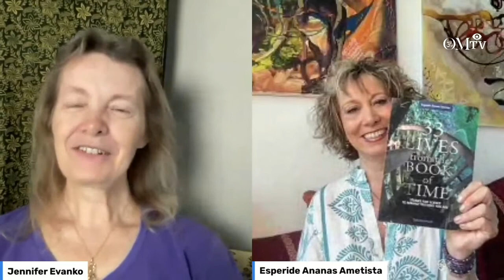Adventures In Consciousness, July 5, 2022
On the next ‘Adventures In Consciousness – The Conversation’

Social Scientist, Writer, and International Lecturer

Esperide Ananas Ametista

Continuing our theme “Dimensions of The Human Experience”, this week we will explore the dimension of time and ‘past’ lives with pioneering human development researcher, Esperide Ananas Ametista.

Imagine time as a territory…. A map in which you can travel in all directions.  With this understanding, then all your lives (past-present-future) would exist simultaneously within a ‘sphere of time’.  In her new book, “33 Lives from the Book of Time”, Esperide Ametista shares “stories and science” to awaken memories within you and open the door to your greater human potential.

Esperide holds 3 Masters Degrees, including Psycho-Sociology from Milan University and Communications from NYU.  In addition, she received an honorary Ph.D. in Wisdom Studies from Wisdom University.  Her complementary training includes Transformative Peace Negotiation, Energy Healing and Esperide is a SoulCollage Certified Facilitator.